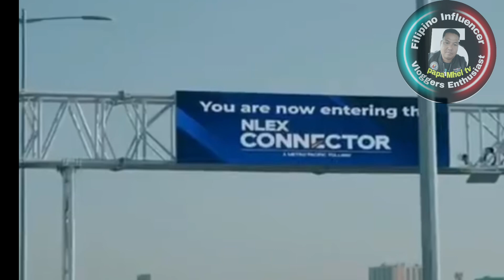OMG!PBBM NAMAHAGI NG TULONG PARA SA BINAGYO NG NAWALANG BAHAY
papa mhel tv.
# buchokoyvlog
reelsyoutube channel
reelsface book page
# reeltwitter
# reelsCharity
# New SOCIAL MEDIA
# PBBM

Maraming